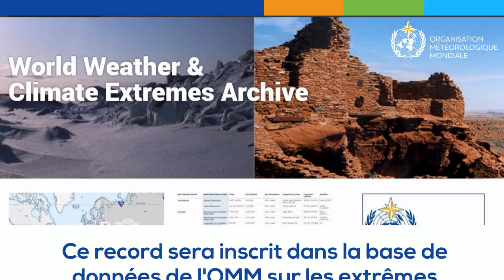Temperature record for Antarctic continent - Animation - French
le 1er juillet 2021 (OMM) – L'Organisation météorologique mondiale (OMM) a reconnu qu'un nouveau record de température avait été battu en Antarctique. En effet, on a relevé 18,3 °Celsius à la station d'Esperanza (Argentine), le 6 février 2020. Cependant, l'OMM a rejeté le relevé d'une température encore plus élevée, 20,75 °C, signalé le 9 février 2020 à une station de surveillance automatisée du pergélisol installée sur l'Île de Seymour (Brésil). Lire la suite: